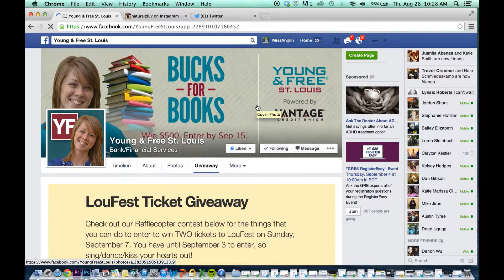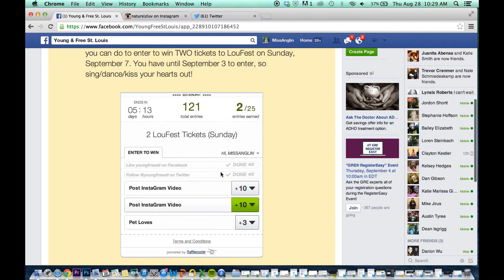How To Get 2 Free LouFest Tickets